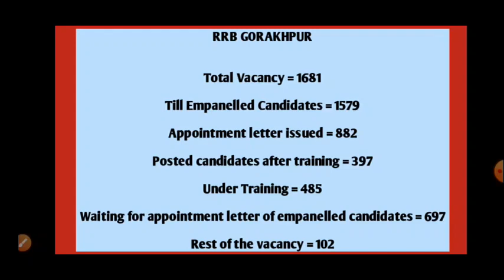Waitting List Special Video, Must watch the full video, CEN 01/2018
Here is link of  Survey for waiting list candidates for ALP and TECHNICIAN. This will help you to guess your approximate rank and a lot more.

ALP &  TECHNICIAN 3

TECH SANJU